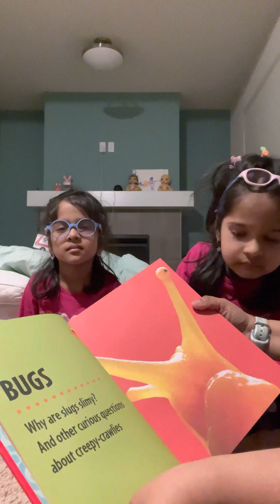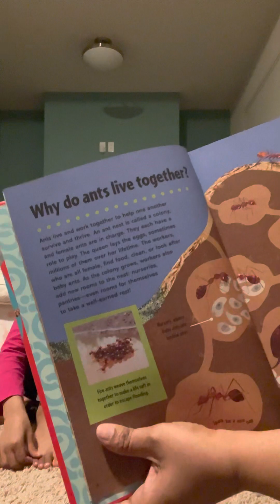Kutti Reads with Kutti Rexes | குட்டி கதை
One page a day with our new book
Big book of Why